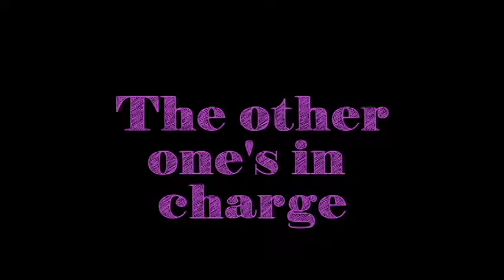It Girls Trailer